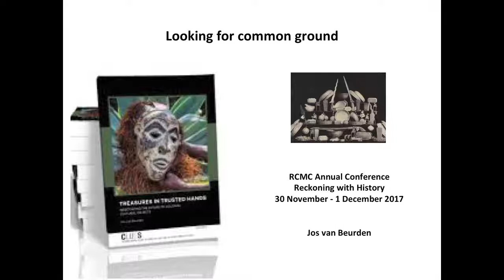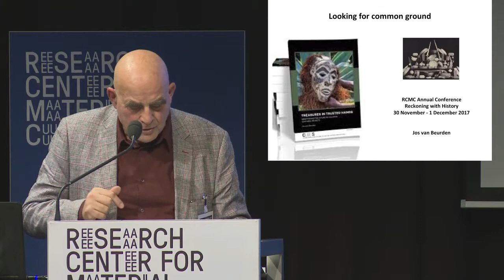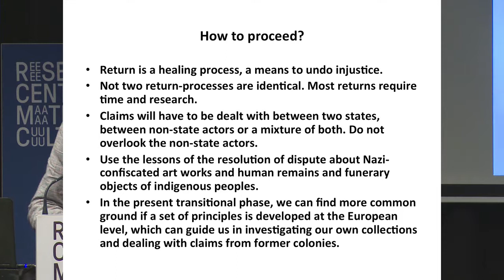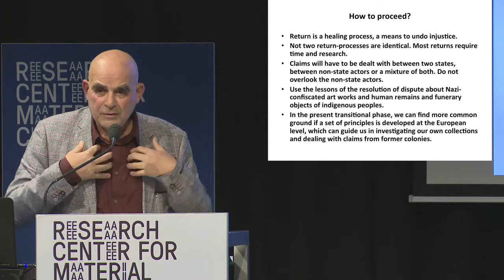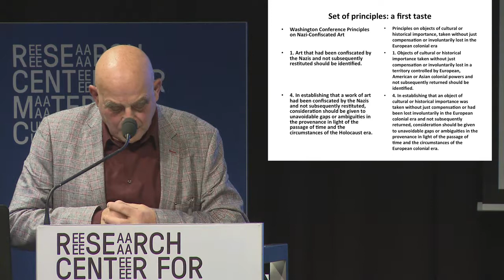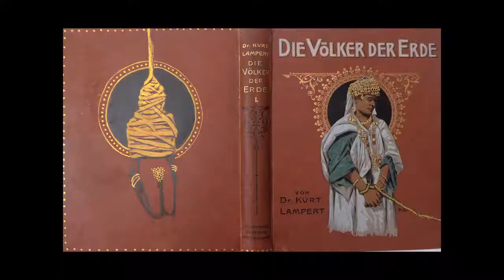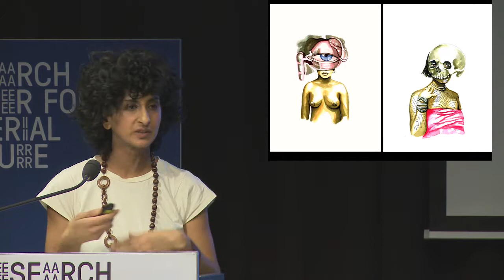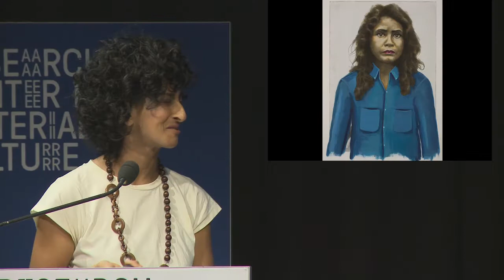RCMC Annual Conference 2017 - J.van Beurden, M. Engelhard, R. Kahlon, S. Kassim, S. Zeefuik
The 2017 Annual RCMC conference, Reckoning with History hosts a set of discussions around questions of how to imagine the future of ethnographic museums and collections in fashioning a postcolonial present.